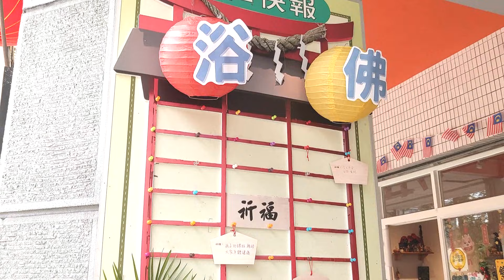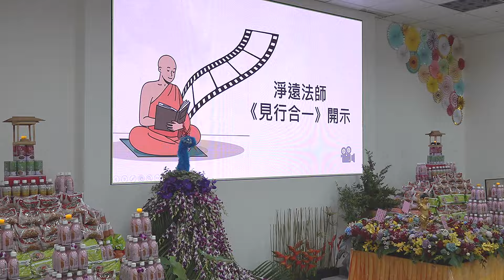20240506鳳山教室浴佛週活動花絮